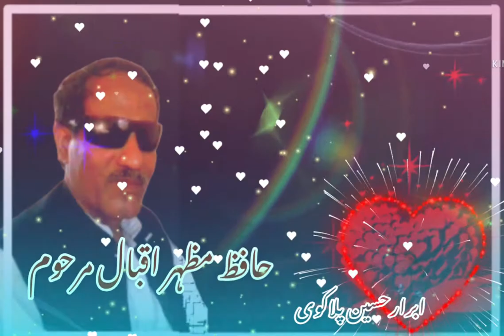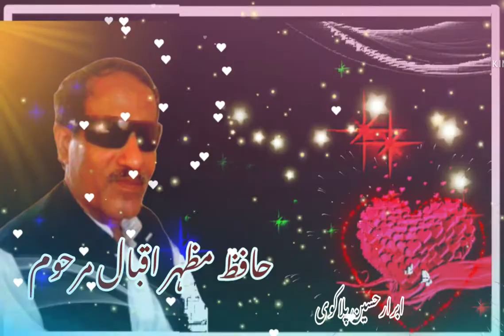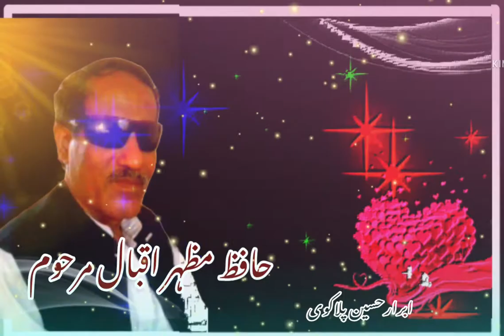pothwari sher Hafiz mazhar iqbal